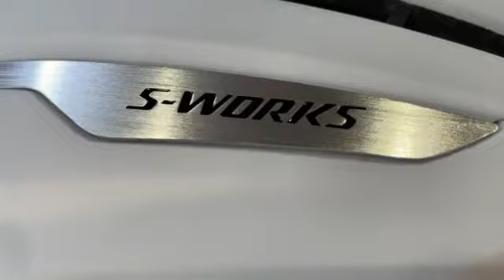SW PREVAIL 3 2023